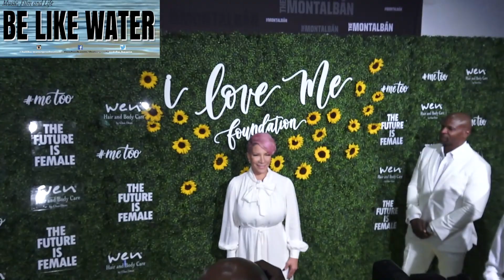Are you going to watch Martin Lawrence in Bad Boys 3?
This Video is owned by Be Like Water Media

If you want to use it please just credit us for the video.